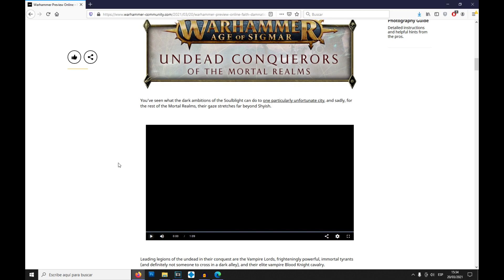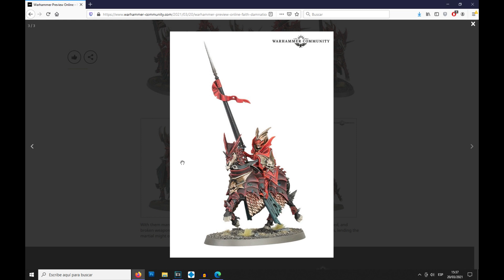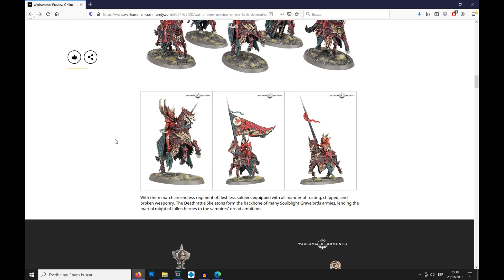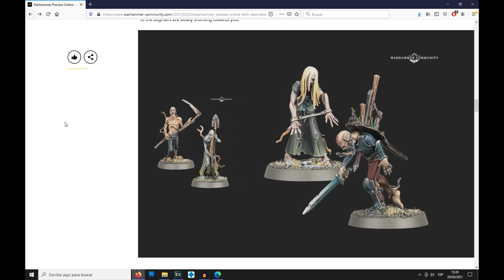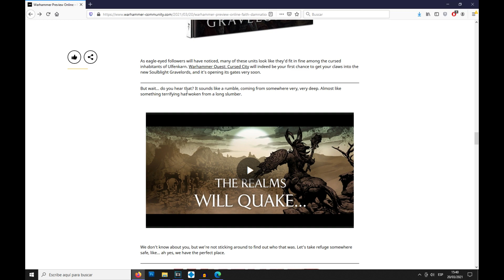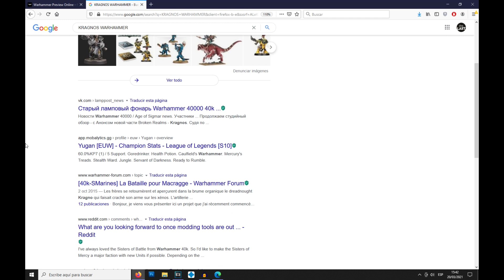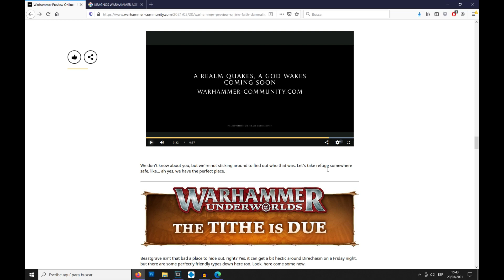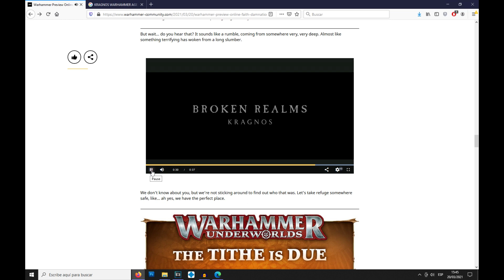Condes Vampiro en Aos!! ( Y alguna sopresa más...)